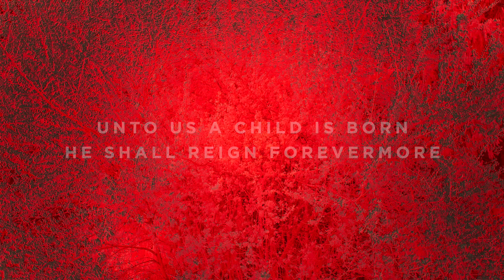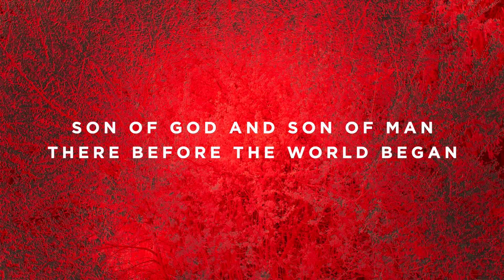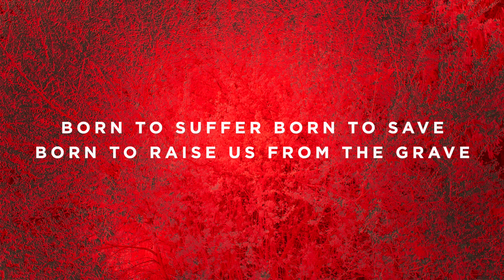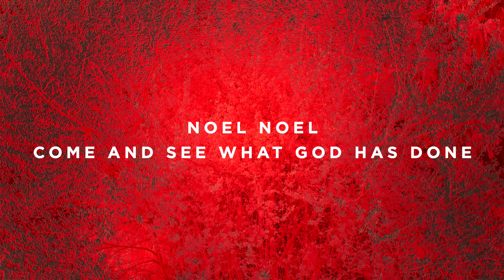Noel - F - Instrumental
Timestamps:

Vamp - 0:00
Intro - 0:06
Verse 1 - 0:13
Chorus - 0:55
Interlude - 1:30
Verse 2 - 1:37
Chorus - 2:19
Interlude - 2:53
Instrumental - 3:00
Chorus - 3:28
Outro - 4:03
Ending - 4:10